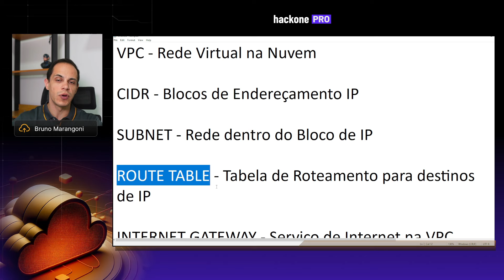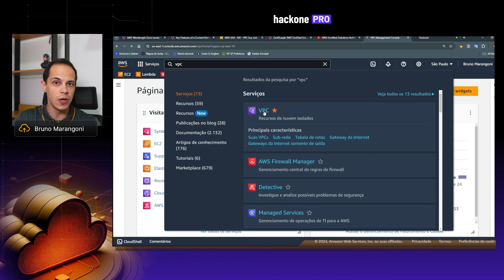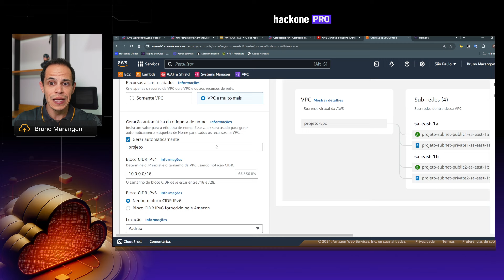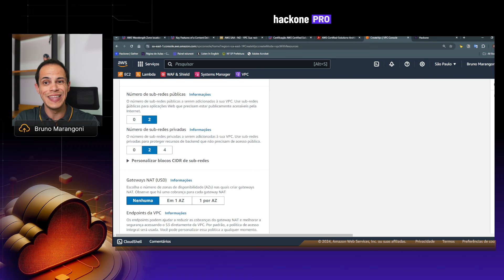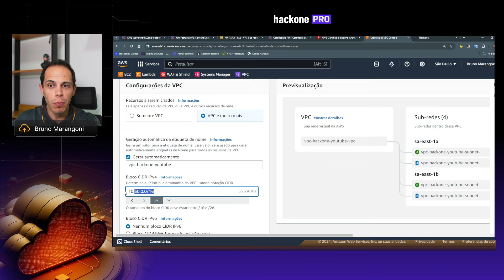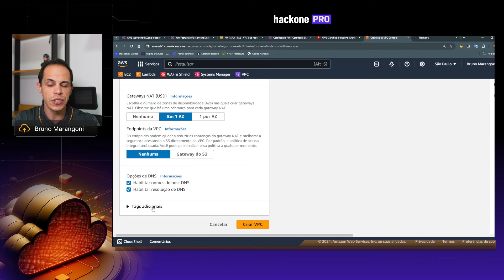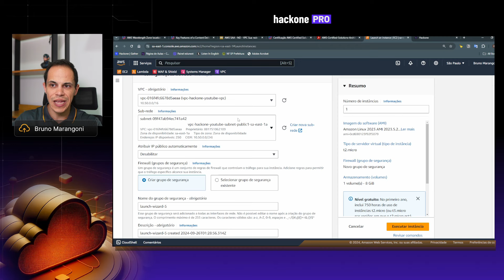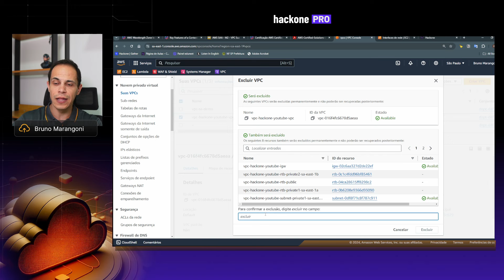Crie Sua Rede Virtual de Forma Perfeita na AWS - Passo a Passo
Gravamos uma aula ensinando o passo a passo para configurar uma rede virtual na AWS de forma descomplicada. Não perca!

📲 Baixe o nosso app oficial (Android ou IOS)